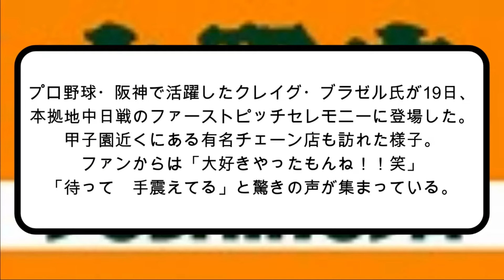【元阪神】とんでもない人物が吉野家に来店してしまうwww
今回は吉野家にとんでもない人物が来店してしまうという記事についてまとめました。ぜひご覧ください！

主なコンテンツ:

専門家による試合分析と予測

【阪神】大山悠輔がHR打った時のどんでんの笑顔がこちらwww